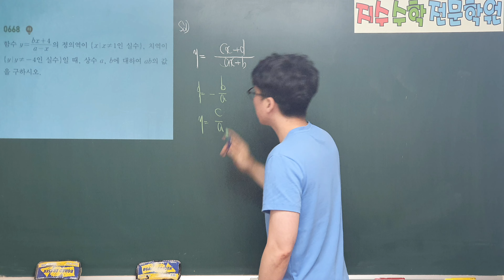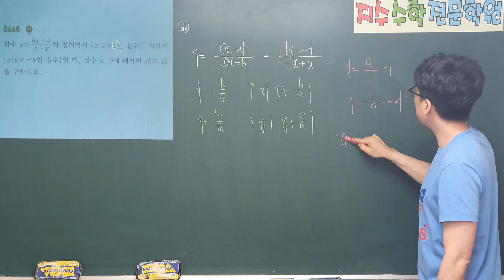쎈 수학 하 668번